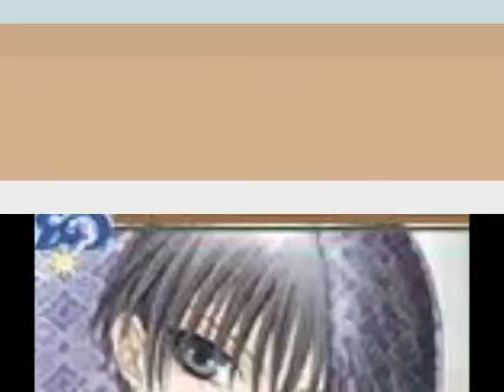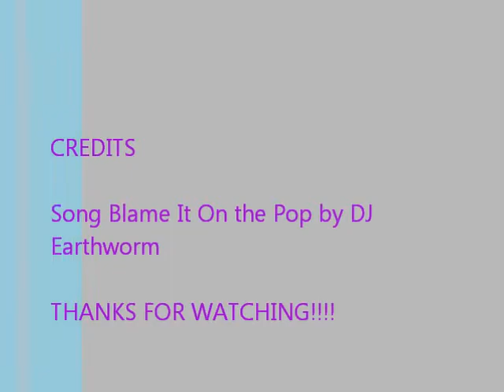Blame It On The Pop AMV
I really liked this remix and wanted to make an amv with it :)
As always I hope you enjoy the song, the animes, abd the amv altoghether

I do not own the animes or the song

Please sont delete my video like they did with all those amazing ones D:

Again enjoy :)